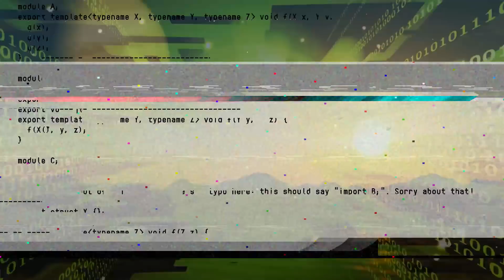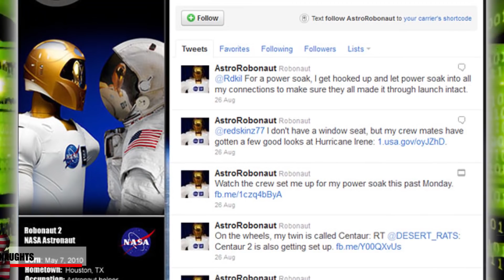13 STRANGEST Experiments Done In Outer Space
Nasa and other space organizations have sent various animals into space and it can be quick shocking to see some results of what happened. Whether it’s trying to grow sunflowers at the space station or

5. Robonaughts
The Robonaught is Nasa’s first humanoid robot astronaut and he could be the future of space technology. He’s even got his own twitter page and is about to ruin your chances of becoming an astronaut! How much more life like can you get? It almost makes more sense for robots to be astronauts instead of humans considering how the job can get quite dangerous. His human counterparts need to be fully stocked with food, water and a bathroom. No fancy spacesuits or oxygen masks for this 8 foot robot. Before we actually get a man on Mars, this robot could be there first. His eyes are actually 4 visible light cameras inside his golden helmet.The robot seems to be getting more life like as the years go by. Nasa finally gave him a pair of legs too. According to our intelligence, the russians are constructing their own robonaut which may make to space in just 3 more years. Will it reach mars before ours does?

4 Growing Zucchini
So if astronauts could somehow grow their own food while in space, it would help them travel further distances right but how is it even possible with barely any natural light or gravity. The force of gravity helps with plant growth and it may be a little bizarre. An astronaut by the name of Don Pettit kept a blog on his experiments trying to grow plants in outer space. After reviewing his post it appeared as though he brought not only zucchini but sunflowers and broccoli as well. He took this photo of his sunflower and you can tell it’s not ready to be plucked and given to your girlfriend. He was able to get the zucchini to sprout but doesn’t go into much detail. The results of the experiment seem to show that the roots will grow towards the light instead of growing down into where soil would be.  Scientists are also hoping to create some type of space gel which can act as a type of soil.

3. Squids in Space
It almost sounds like a horrible space movie and an experiment one one would want to be apart of. Hawaiian bobtail squids were taken to the final frontier. But this wasn’t really to see how the squid would behave in outer space. Oh no. They infected the squid with a symbiotic bacteria one it made it to orbit. The bacteria survived just fine as opposed to the squid and it was shown that as long as the bacteria had a host. The squids tissue was completely colonized despite the lack of gravity and it’s really starting to seem like there are a lot of microorganisms.  It’s not exactly clear why squids were chosen but scientists seem to be interestested in the type of tissue it’s made from.

2. Flatworm regeneration
Nasa seems to be sending just about everything into space these days including flatworms without their heads we should ad. Scientists are curious about these creatures because they have the ability to regenerate another head after being decapitated. The heads and tails of 15 flatworms worms were removed and you guess it, launched into space! The results were also quite shocking! One flatworm regenerate with two heads. Researchers then cut it to pieces again and it still regenerated two heads! It had been 18 years since scientists have seen this happen. Various variables were experimented with including darkness levels and being kept in water or not. It really seems like an idea only a crazy person would have.There certainly seemed to be quite difference between the worms of outer space and the worms back on earth

1.Super Bacteria
Will someone keep nasa from launching everything into space before they cause the zombie apocalypse! The horrifying effects of both salmonella and e coli where witnessed that have never been seen before. It was sent 20 miles from earth’s atmosphere and the results were shocking. They need to think twice before they launch things into space. Typically these viruses aren’t fatal but it began to reproduce at a very fast rate and no one really wanted to get exposed to it once it came back to earth. After testing some samples, it was clear that it was much more dangerous than if they hadn’t sent it to space. Something about the conditions in outer space seem just right to for certain microbes to flourish. Good job nasa, your next step is send some type of squid or monkey you’ve injected with mutant e coli and see how it goes! Before you know it, some squid money hybrid may take over the space station and houston would have a serious problem on their hands. So watch out!